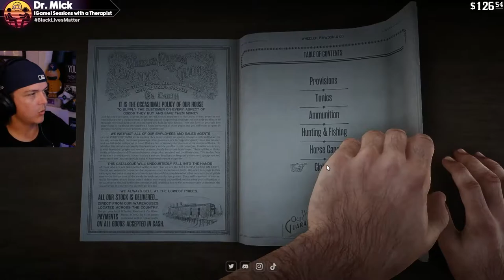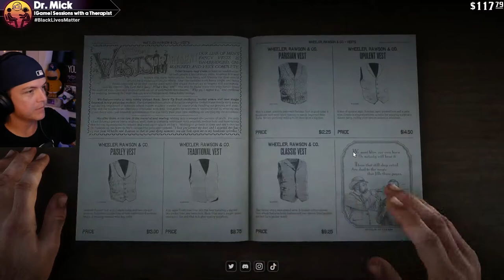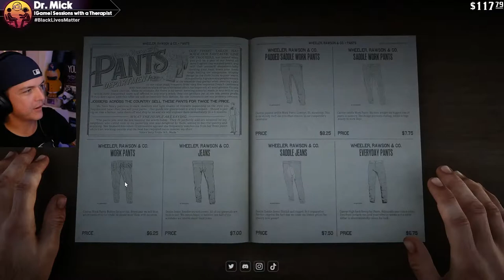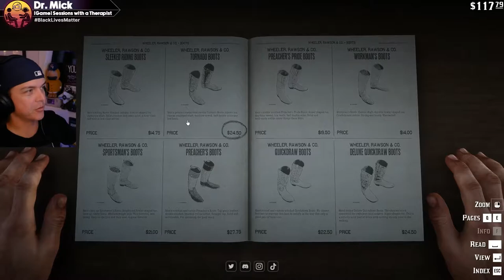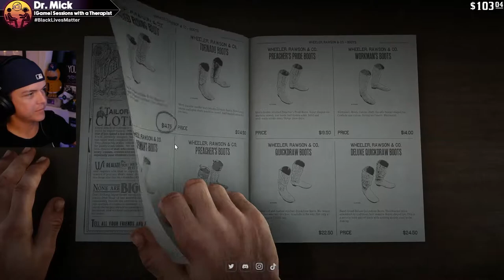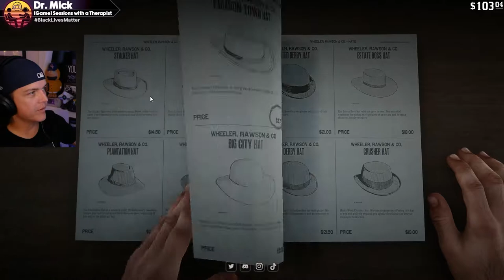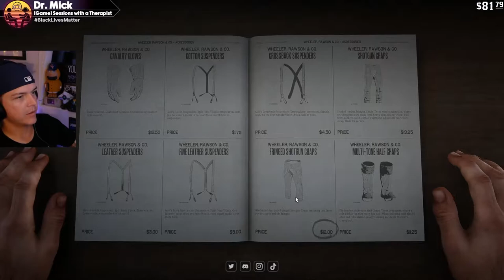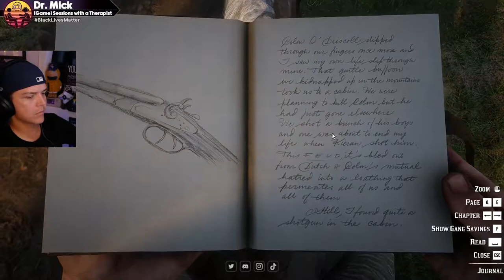Red Dead Redemption 2 with a Therapist: Part 4 | Dr. Mick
This is part 4 of our Red Dead Redemption 2 with a Therapist playthrough!

Join me as I use Red Dead Redemption 2 to illustrate various psychological concepts and theories by analyzing events, relationships, and more using my "therapist brain" throughout the playthrough.